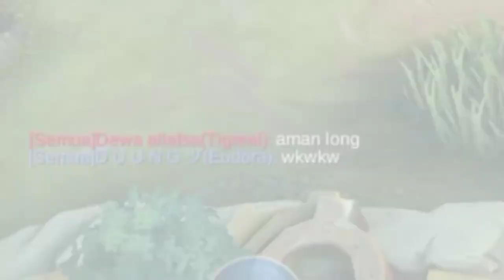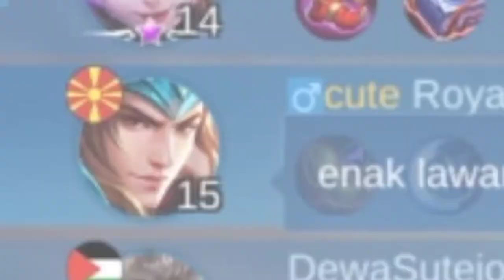Terima kasih zilong, era telah berubah..